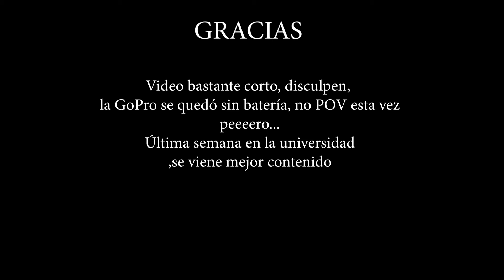Street Photography en Toluca.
toluca la bella